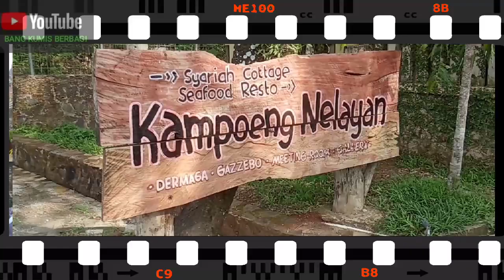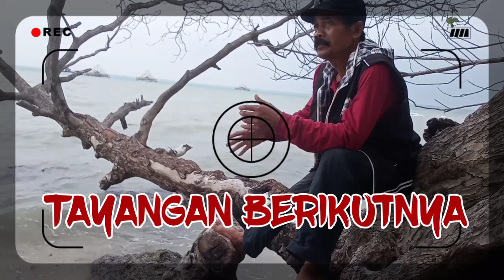KAMPUNG NELAYAN TANJUNG LESUNG GERBANG MENUJU PULAU LIWUNGAN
Pesona wisata pandeglang 12.dec.2019
Kampung nelayan syariah kottage  merupakan salah satu pintu gerbang menuju pulau liwungan yg penuh dgn keindahan alam nya